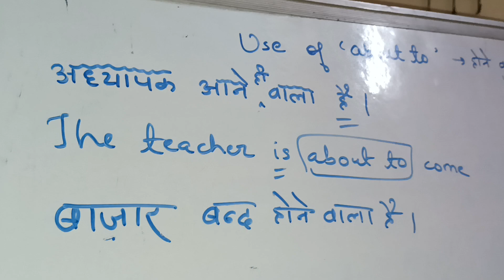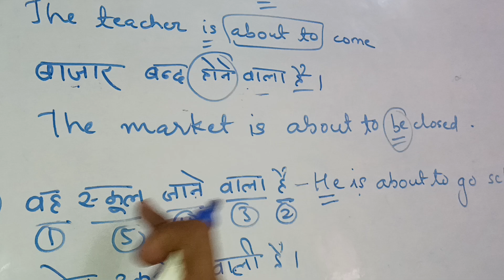THE USE OF ABOUT TO. || HONE HI WALA HAI